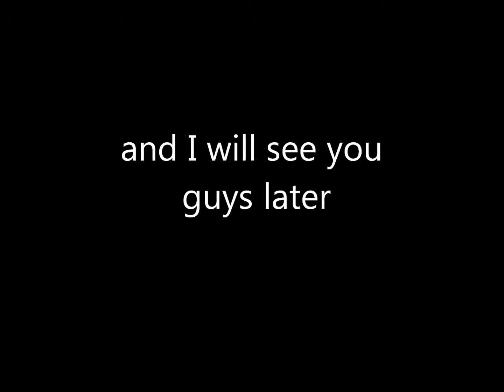My Favorite DBZ Characters